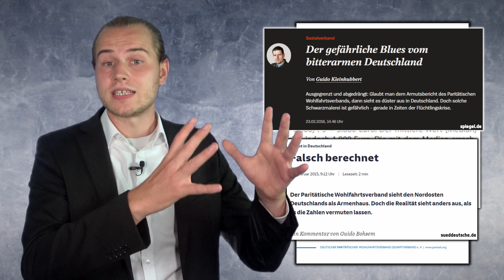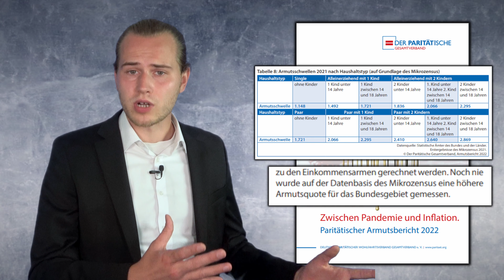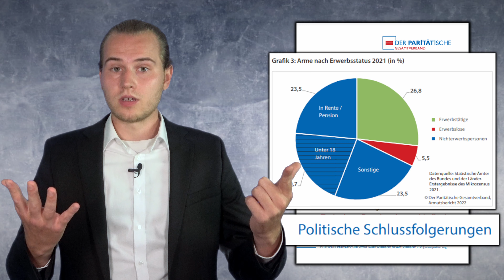Deutschland 2022: Rekord-Armut & Rekord-Reichtum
Der Armutsbericht 2022 ist draussen und zeigt ein düsteres Bild:
Weiterhin setzt sich der aufwärtstrend bei der Zahl der Armutsbetroffenen Menschen fort und erreicht Rekordwerte.Ebenso wie der Rekordverdächtige Reichtum in Deutschland...

Wenn du uns supporten und dafür im Abspann erwähnt werden willst, klick hier:

Vielen Dank!